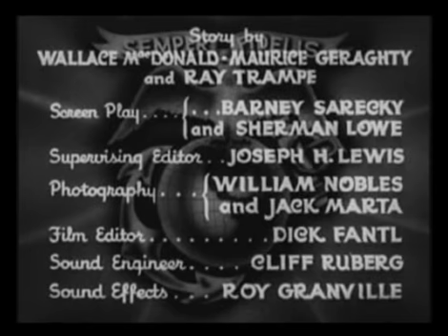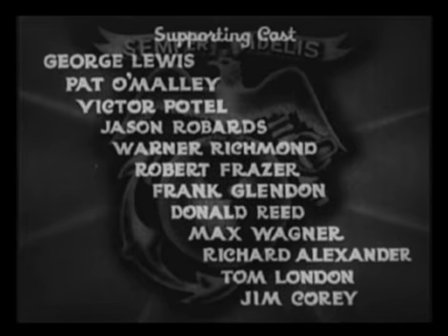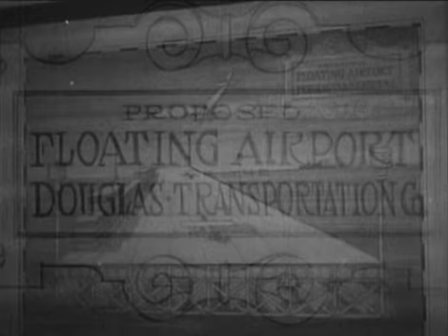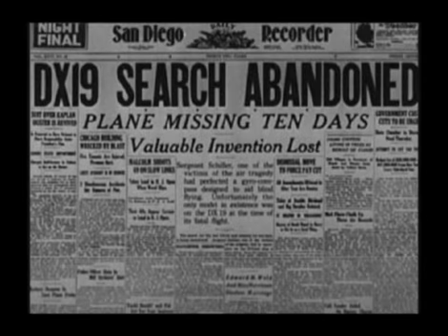THE FIGHTING MARINES serial Chapter 1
U S Marines take on a mysterious masked menace known only as the Tiger Shark.